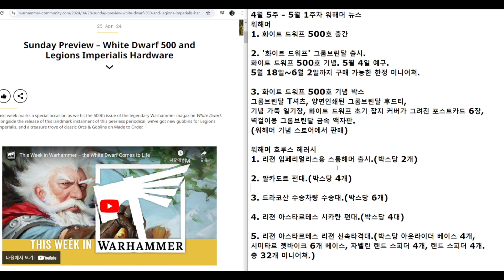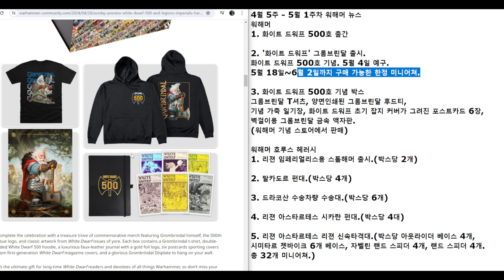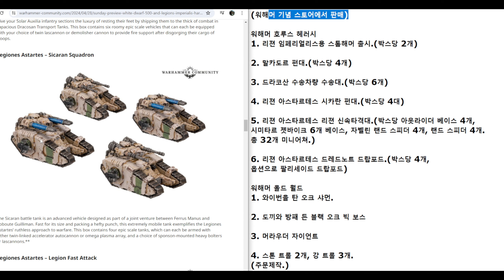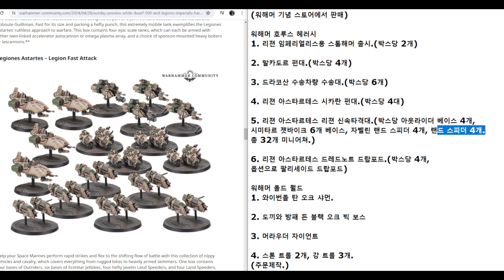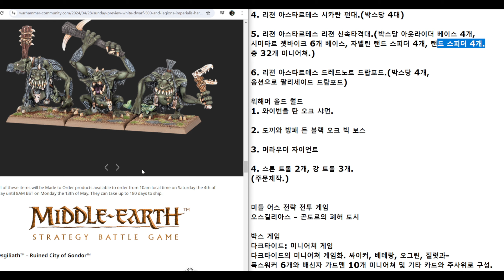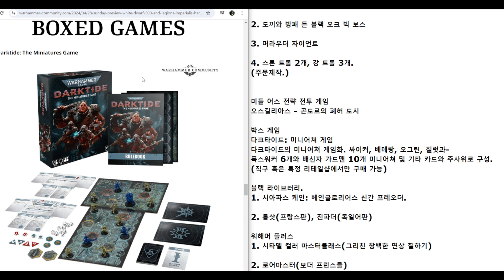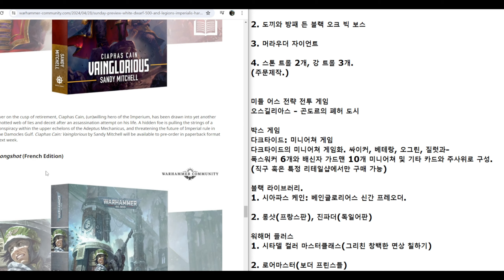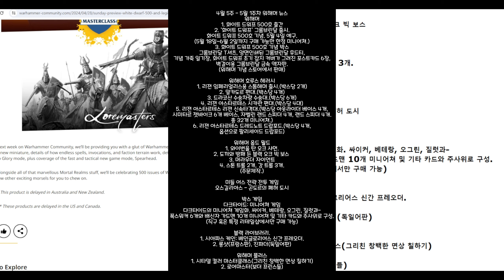한 주의 워해머 소식! - 4월 5주 ~ 5월 1주차